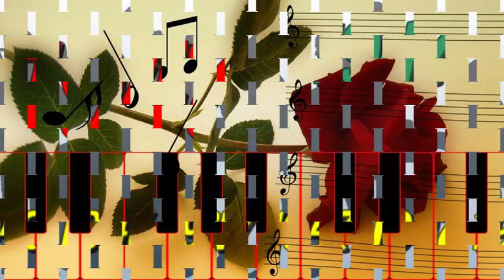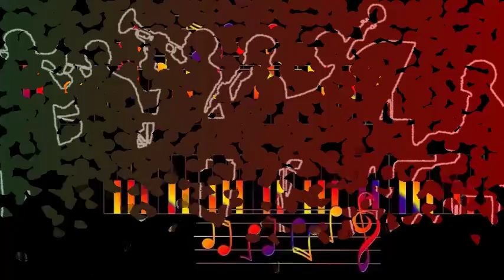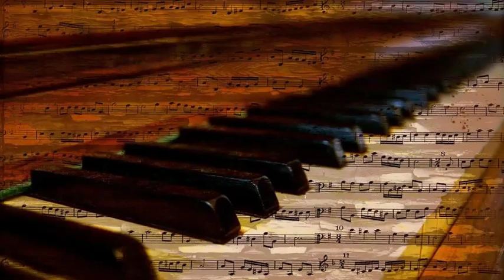Lightnin' Hopkins - Picture On The Wall (1947)